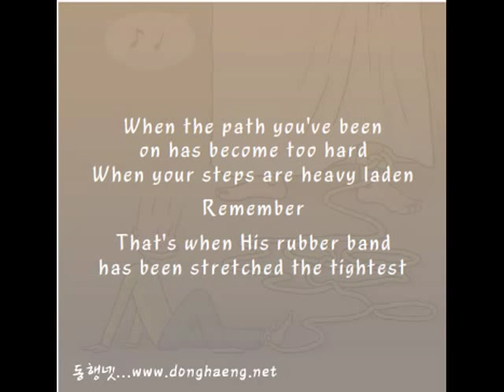DongHaeng.net - RUBBER BAND